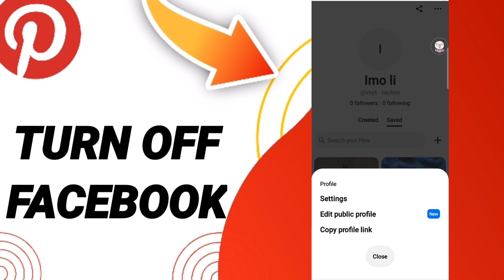How To Turn Off Facebook On Pinterest App